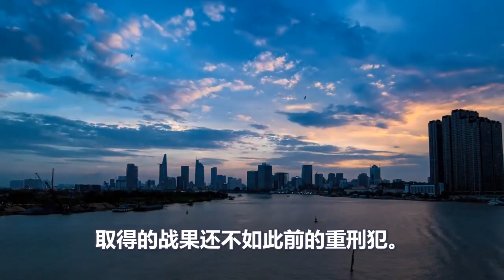俄军南北夹击巴赫穆特、乌军阵地宛如月球表面、伤亡骤增10倍、战场犹如人间炼狱、断壁残垣、满目疮痍、